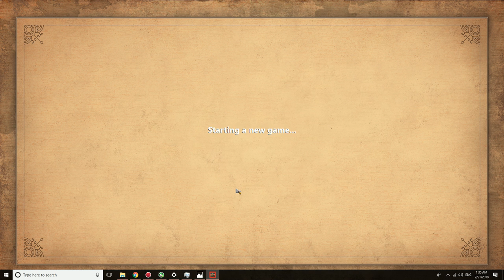Age of Empires : Definitive Edition EP01- Tutorial Campaign - Hunting